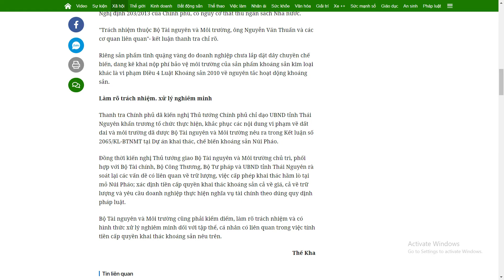THANH TRA CHÍNH PHỦ CHỈ RÕ NGUY CƠ THẤT THU NGÂN SÁCH Ở DỰ ÁN NÚI PHÁO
Bất Động Sản Phía Nam
Địa Chỉ: Số 7 Nguyễn Thị Minh Khai -  Quận 1 - TP Hồ Chí Minh
Thanh tra Chính phủ kiến nghị rà soát lại các vấn đề có liên quan về trữ lượng, việc cấp phép khai thác hầm lò tại mỏ Núi Pháo; xác định tiền cấp quyền khai thác khoáng sản.
Theo Kết luận thanh tra công tác quản lý, sử dụng đất đai, đầu tư xây dựng và khai thác tài nguyên, khoáng sản của tỉnh Thái Nguyên vừa được Thanh tra Chính phủ công khai, Dự án khai thác, chế biến khoáng sản Núi Pháo do Công ty TNHH khai thác chế biến khoáng sản Núi Pháo làm chủ đầu tư.

Năm 2017, Bộ Tài nguyên và Môi trường đã có Kết luận thanh tra số 2065/KL-BTNMT xung quanh việc quản lý, sử dụng đất đai tại đây. Kiểm tra việc thực hiện kết luận này, Thanh tra Chính phủ phát hiện hàng loạt vấn đề.
Nguy cơ thất thu ngân sách

Kết luận thanh tra cho biết, diện tích 19,72 ha được UBND tỉnh Thái Nguyên thu hồi và giao cho Công ty Núi Pháo nhưng đến nay chưa hoàn thành công tác bồi thường, hỗ trợ, tái định cư cho 11 hộ gia đình, cá nhân.

Diện tích trên 46 ha được UBND tỉnh Thái Nguyên thu hồi và giao cho công ty từ năm 2007 không còn nhu cầu sử dụng nhưng chưa hoàn chỉnh thủ tục bàn giao cho địa phương quản lý và sử dụng theo quy định.

66 ha được tỉnh Thái Nguyên thu hồi và giao cho doanh nghiệp từ năm 2009 nhưng không có trong quy hoạch, kế hoạch sử dụng đất, nằm ngoài quy hoạch của dự án nhưng chưa hoàn thiện hồ sơ để trả lại đất.

Gần 3 ha đất nông nghiệp của 50 hộ gia đình, cá nhân được thuê để sử dụng làm kho hàng và bãi để xe phục vụ cho hoạt động của công ty không có trong quy hoạch, kế hoạch sử dụng đất và chưa làm thủ tục chuyển đổi mục đích sử dụng đất theo quy định.

Diện tích trên 21 ha thuộc xóm 3, xóm 4 xã Hà Thượng (khoảng 217 hộ gia đình, cá nhân) chưa thực hiện thủ tục quy hoạch sử dụng đất được cơ quan có thẩm quyền phê duyệt.

Ngoài ra, diện tích 1,5 ha của 26 hộ gia đình, cá nhân thuộc xóm 2, xã Hà Thượng chưa hoàn thiện thủ tục quy hoạch, kế hoạch sử dụng đất được cơ quan có thẩm quyền phê duyệt.

"Trách nhiệm thuộc UBND tỉnh Thái Nguyên, Sở Tài nguyên và Môi trường, UBND huyện Đại Từ và Công ty Núi Pháo"- Thanh tra Chính phủ nhấn mạnh.

Ngoài ra, tại mỏ Vonfram đa kim Núi Pháo (xã Hùng Sơn và xã Hà Thượng, huyện Đại Từ), Thanh tra Chính phủ phát hiện việc xác định tạm tính tiền cấp quyền khai thác khoáng sản theo Quyết định số 500/2015 do ông Nguyễn Văn Thuấn - nguyên Tổng cục trưởng Tổng cục Địa chất và Khoáng sản Việt Nam, ký thừa ủy quyền của Bộ trưởng Bộ Tài nguyên và Môi trường mới tính phần khai thác lộ thiên trên 55 triệu tấn, không tính phần trữ lượng khai thác bằng phương pháp hầm lò trên 28 triệu tấn trong khu vực khai thác 90 ha. Việc này chưa phù hợp Nghị định 203/2013 của Chính phủ, có nguy cơ thất thu ngân sách Nhà nước.

"Trách nhiệm thuộc Bộ Tài nguyên và Môi trường, ông Nguyễn Văn Thuấn và các cơ quan liên quan"- kết luận thanh tra chỉ rõ.

Riêng sản phẩm tinh quặng vàng do doanh nghiệp chưa lắp đặt dây chuyền chế biến, đang kê khai nộp phí bảo vệ môi trường của sản phẩm khoáng sản kim loại khác là vi phạm Điều 4 Luật Khoáng sản 2010 về nguyên tắc hoạt động khoáng sản.

Làm rõ trách nhiệm, xử lý nghiêm minh

Thanh tra Chính phủ đã kiến nghị Thủ tướng Chính phủ chỉ đạo UBND tỉnh Thái Nguyên khẩn trương tổ chức thực hiện, khắc phục các nội dung vi phạm về đất đai và môi trường đã được Bộ Tài nguyên và Môi trường nêu ra trong Kết luận số 2065/KL-BTNMT tại Dự án khai thác, chế biến khoáng sản Núi Pháo.

Đồng thời kiến nghị Thủ tướng giao Bộ Tài nguyên và Môi trường chủ trì, phối hợp với Bộ Tài chính, Bộ Công Thương, Bộ Tư pháp và UBND tỉnh Thái Nguyên rà soát lại các vấn đề có liên quan về trữ lượng, việc cấp phép khai thác hầm lò tại mỏ Núi Pháo; xác định tiền cấp quyền khai thác khoáng sản cả về giá, cả về trữ lượng và yêu cầu doanh nghiệp thực hiện nghĩa vụ tài chính theo đúng quy định pháp luật.

Bộ Tài nguyên và Môi trường cũng phải kiểm điểm, làm rõ trách nhiệm và có hình thức xử lý nghiêm minh đối với tập thể, cá nhân có liên quan trong việc tính tiền cấp quyền khai thác khoáng sản nêu trên.